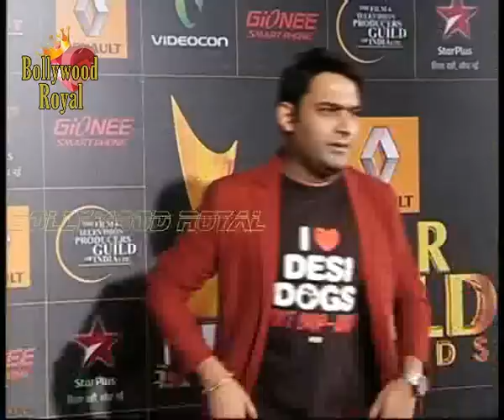Red Carpet of the 9th Renault Star Guild Awards 2013 1